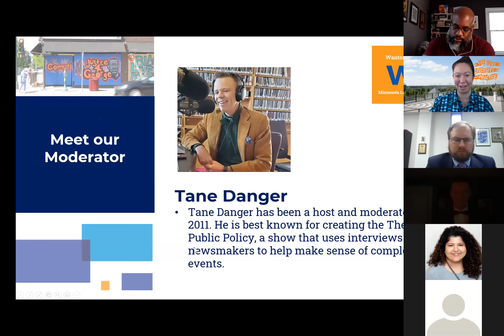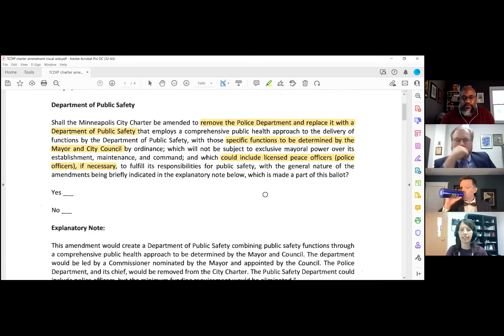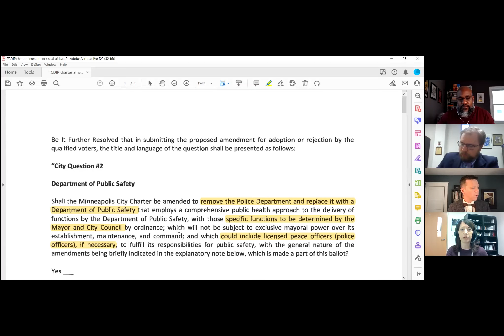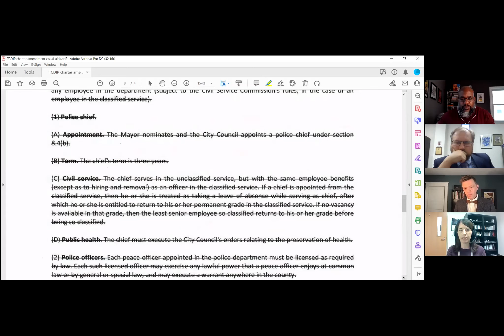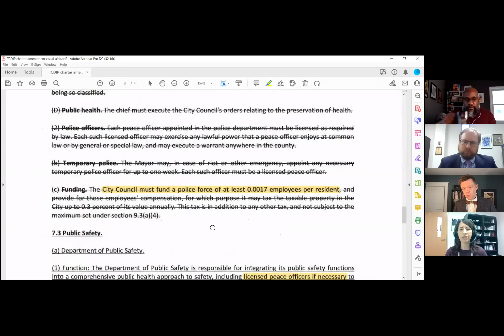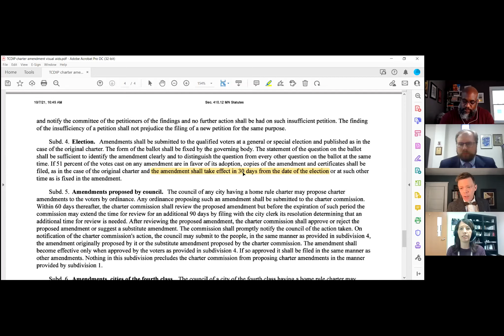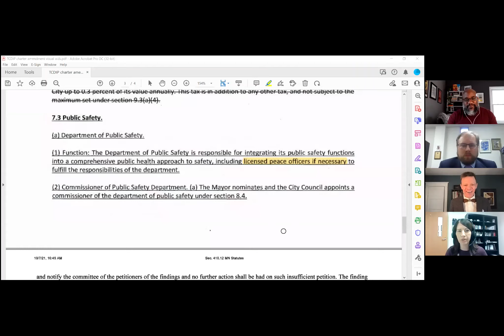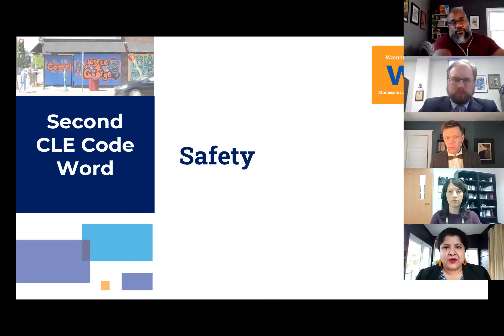WILD Conversations: Minneapolis City Ballot Question 2 - A New Department of Public Safety?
Minneapolis is holding its first citywide elections since the murder of George Floyd. One of the most closely watched and hotly debated items on the ballot is Question 2, which would eliminate the Minneapolis Police Department and replace it with a new Department of Public Safety. Join us for an engaging discussion with legal experts analyzing this important question.  Our panelists have each studied public safety and racial equity. Together they will provide an objective overview of the ballot question, the different positions arising around it, and potential outcomes should it pass or not. Whether you live in Minneapolis and still have questions before you vote, or are simply interested in learning more on the subject, please join us.

Moderator: Tane Danger

Panelists: Josh Esmay, (Legal Rights Center), Rachel Moran (University of St. Thomas School of Law), Justin Terrell (Minnesota Justice Research Center)